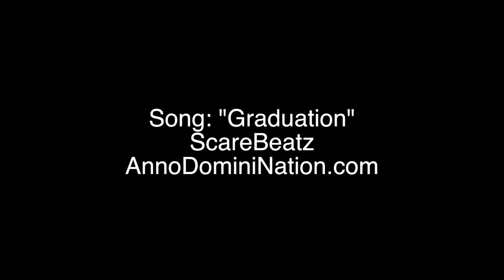Connor Barth Dunk Mix! White Boy With BOUNCE!!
Connor Barth (@BasketBarth) has been killing dunks for the past couple years, and is establishing himself as one of the elite dunkers in the world!
Big Shoutout to Uncle Drew Productions for a lot of this footage!